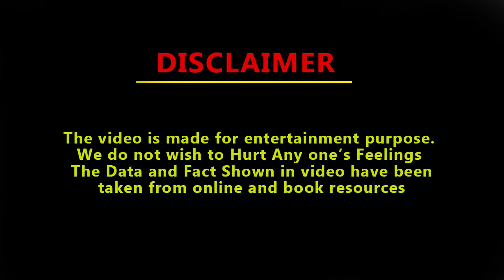Bollywood की -7 जोडिया जो फिल्मो में रही है बुरी तरह फ्लॉप ? || CINEMA JOURNEY EXPLAIN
Hello friends, if we talk about Bollywood hit pair, then we know the iconic pair of Dharmendra, Hema Malin, Amitabh, Rekha, Sharukh, Kajol and Govinda Karisma, but if we talk about Bollywood's flop pair, they are rarely mentioned.. That's why today's In this video, we are going to talk about those 7 flop couples of Bollywood who have done many films together but their films flopped badly at the box office, that is why those couples are also called Unlucky Jodis of Bollywood.

bollywood flop couples
7 flop couples of Bollywood whose films flopped
unlucky flop pairs
Jodis who never gave a hit film
unlucky matches for each other
Hero heroine pairs giving flop films
Hindi film couples flopped in films

On this channel, things related to cinema are explained, in which the history of cinema , different film, different, specialty of  cinema..